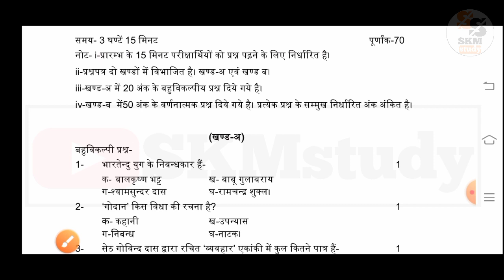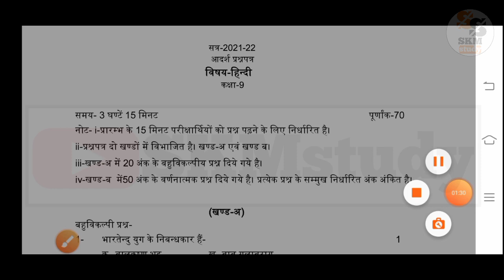यूपी बोर्ड परीक्षा 2022 का नया पेपर पैटर्न जारी,इतने होंगे बहुविकल्पी | Up Board Exam 2022 10th,12th